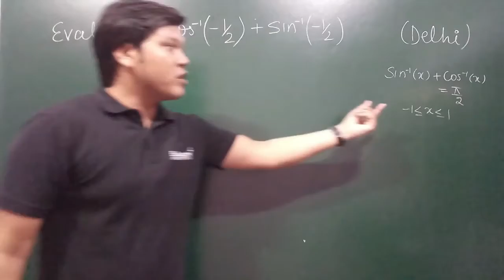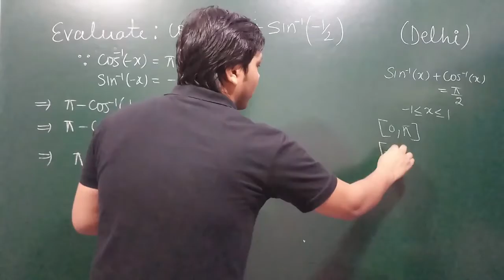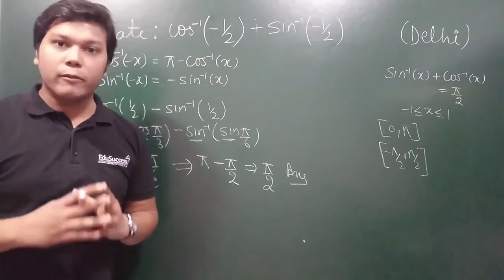ITF - Example #12 - Evaluate : cos ^-1 (-1/2) + sin ^-1 ( -1/2) [DELHI REGION]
Download all Notes, Assignments and Previous Year Questions of Maths Class XII

Class XII - Maths - Chapter 2  - Inverse Trigonometric Functions (ITF) - NCERT Solutions, Exemplar Solutions, Previous Year Questions .

Inverse Trigonometric Functions - Chapter 2 Class 12th Maths

Evaluate : cos ^-1 (-1/2) + sin ^-1 ( -1/2)

Hello All, In these videos we will study Class XII Mathematics Chapter 2 - Inverse Trigonomentric Functions (ITF), we will be covering every possible theory related to inverse trigonometric Functions chapter given in NCERT textbook and NCERT Exemplar textbook. Apart from all the theories and examples we will be also covering Previous Year Questions (PYQs) as well.

HELPFUL TAGS :
inverse trigonometric functions class 12 pdf,
inverse trigonometric functions class 12 important questions,
inverse trigonometry class 12 formulas,
inverse trigonometric functions class 12 rd sharma
exercise 2.2 class 12 maths solutions,
inverse trigonometry class 12 ncert miscellaneous solutions,
inverse trigonometric functions class 12 up board,
, inverse trigonometric functions class 12 explanation